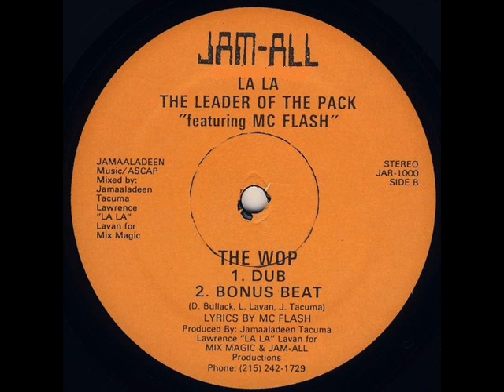La La The Leader Of The Pack Feat M.C Flash - The Wop (Bonus Beat) 1985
Jam All Records 1985
Bonus Beat